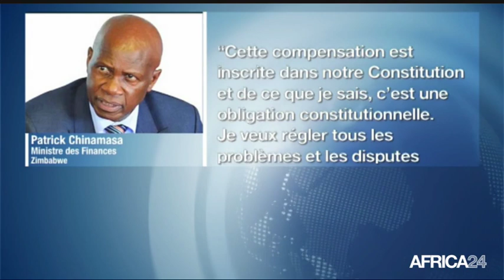AFRICA NEWS ROOM - Zimbabwe : 53 millions USD pour indemniser les fermiers blancs (3/3)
Zimbabwe, L’Etat zimbabwéen s’engage à indemniser les fermiers blancs expulsés des terres qu’ils occupaient il y a une vingtaine d'années à la suite de la réforme agraire. En expulsant, 4 000 fermiers blancs de leurs terres, l’ancien président Robert Mugabe disait vouloir corriger une injustice héritée de la période coloniale. Mais au final, la réforme n’a fait que désorganiser une agriculture pourtant performante à l’époque. Un secteur qui s’est alors totalement effondré, et qui, plongé dans une grave crise économique, mérite impérativement d’être relancé. À partir du mois de mai, le gouvernement annonce le début de l’indemnisation des milliers de fermiers dépossédés.